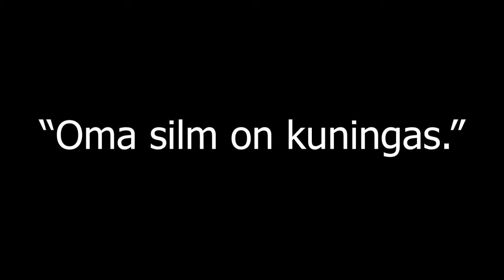President Kersti 'Elon Musk' Kaljulaid 2W6KPo 3W38